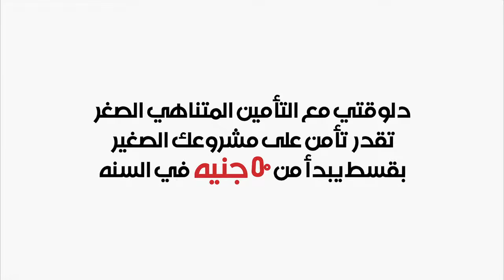بتحصل( ملك السجاد) | الاتحاد المصرى للتأمين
الاتحاد المصرى للتأمين
(بتحصل) حملة الاتحاد المصري للتأمين لرفع الوعي التأميني لدى الجمهور.
(Insurance Federation Of Egypt (IFE
شاهد أيضاً